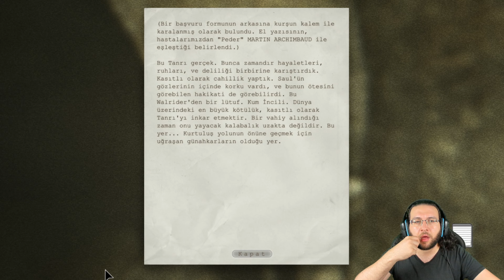Outlast - Bölüm 4